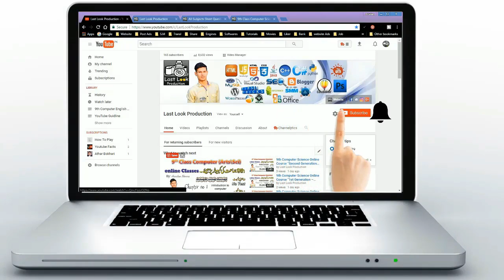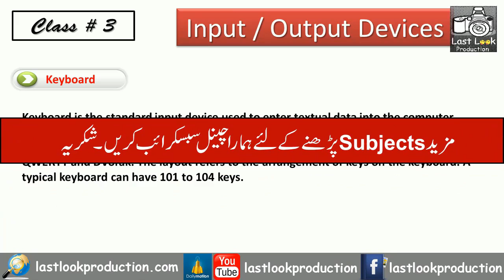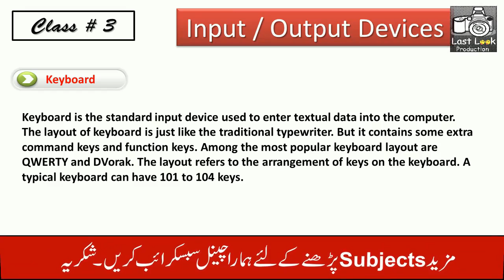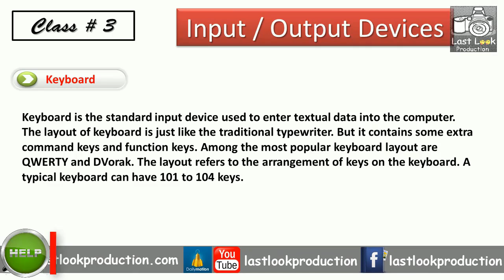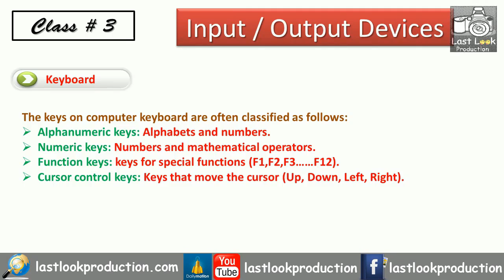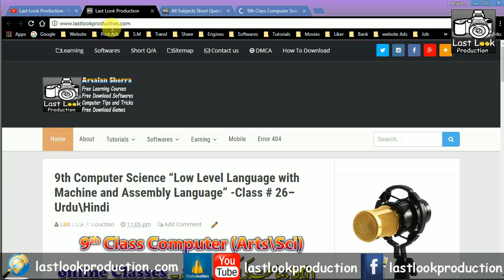9th Computer Sci | Chapter # 3 | Part 1 |Explain Keyboard| Class # 3 (Urdu\Hindi)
Hi Viewers! In This Video you can learn about 9th Class Computer (Sci/Arts) in Urdu and Hindi language, This video you can learn Chapter no 3 Input and Output Devices “Explain Keyboard“, So keep Learning and Must Sharing with Friends & Family.

Hi Friends! Jesa k ap jante hai k ab hum ek naya Subject parhny wale hai jis main hum 9th class ki Computer ki Book parhe gy ye videos (Sci/Arts) dono k lye ho gi. Aj ki video main hum parhe k keyboard kia hoti hai kis tara kam krti hai is k kon kon sy functions or features hai.

Agar ap ye sab kuch janna chate hai to is video ko aakhir tak dekty rhye ga. Agar ap ko ye video achi lage to is video like or share Zror krye ga. Or agar ap ka koi sawal ho to Comment Box main Comment krye. Main jitni ap ki madad kr sakta ho zror kro ga.

Make Money on YouTube 2017 new rules – Urdu\Hindi

9th Computer Science Free online Course - Urdu/Hindi

Download online books & Books to read Matric, Inter, Essay Writhing and Graduation – Urdu/Hindi

1)How to Repair A Corrupted USB Flash Drive or SD Card without any Software Hindi/Urdu:

2)Recover Deleted images, videos and Other files on all android devises 2017 Hindi/Urdu:

3)Free Call to any Network in Zero Balance 110% Working from internet to Mobile Hindi/Urdu: